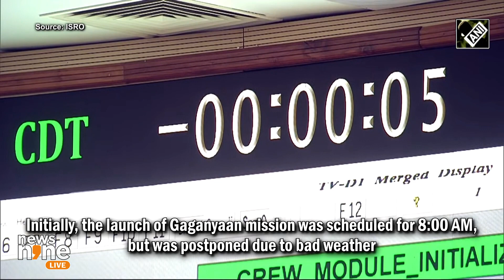Gaganyaan Mission: Crew Module of TV-D1 Test Flight Successfully Touches Down Bay of Bengal | News9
After the Initial Glitch, the Gaganyaan Tv-d1 Mission Was Successfully Launched From Sriharikota on Oct 21. The Crew Module of Tv-d1 Test Flight of the Gaganyaan Mission Successfully Touched Down Bay of Bengal. Initially, the Launch of Gaganyaan Mission Was Scheduled for 8:00 Am, but Was Postponed Due to Bad Weather. Later, the First Lift-off Attempt Failed Because Engine Ignition Could Not Happen in a Nominal Course. After the Successful Touched Down of the Crew Escape Module, Isro Chief S Somanath Congratulated Scientists. Gaganyaan Project Envisages Demonstration of Human Spaceflight Capability by Launching a Crew of 3 Members to an Orbit of 400 Km.